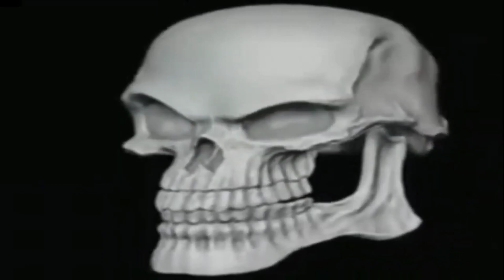JUST NORMAL CLASH ROYALE BE LIKE🎯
Like and write a comment under this video. It makes me happy and inspired me to create new videos!
*All videos on this channel are created by me OverPower

❗️ ́ The audio and video sources in this video were created in such a way that the viewer hearts and sees the new UNIQUE content.

POV: SUPER MINI PEKKA 🥵
+1🧐
CAN SUPER LAVA 3 CROWN?
SUPER DRAFT CLASH ROYALE
SUPER GIANT FROM OHIO BE LIKE...
100% WINNING DECK BE LIKE...
ONLY ELITE BARBARIAN DECK BE LIKE...
SUPER GOBLIN DECK BE LIKE:
6.9 ELIXIR DECK BE LIKE:
1.6 HOG RIDER DECK BE LIKE:
SUPER ELITE BARBARIAN?
MEGA DECK BE LIKE:
KING SHREK DECK BE LIKE:👑
SHREK DECK BE LIKE:
2.2 ELECTRO GIANT DECK BE LIKE:
0% WIN CONDITION DECK BE LIKE:
1 ARENA DECK BE LIKE:
ARENA 1 DECK BE LIKE:
DRAGON DECK BE LIKE :
CYCLE DECK BE LIKE: